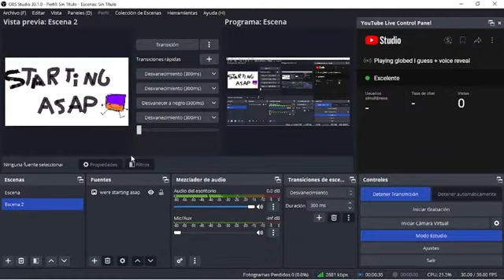secret stream actually leaked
Original title before publishing :
MasterTheCube5 Playing globed but Live accidentally Cut by no reasons (Reupload)